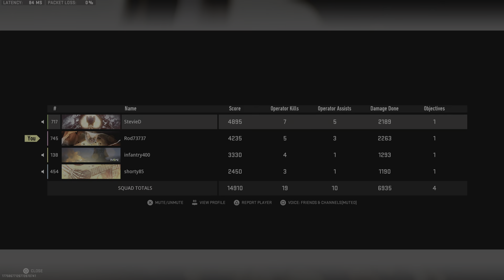Call of Duty: Modern Warfare II_20230919203709